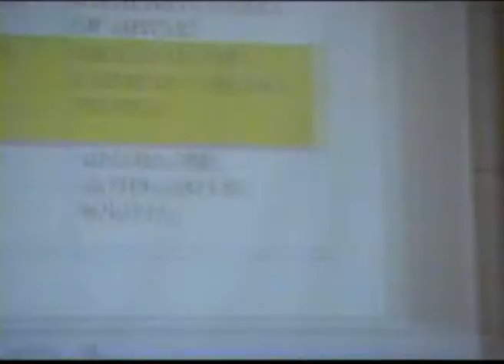1/60تلفزيون الأهواز الحلقة